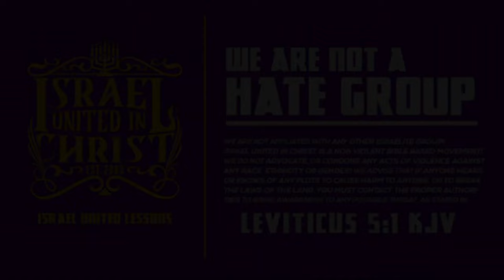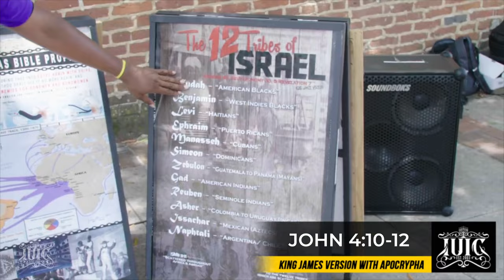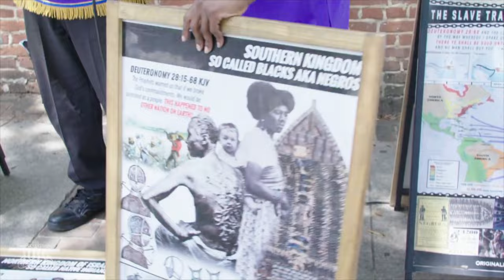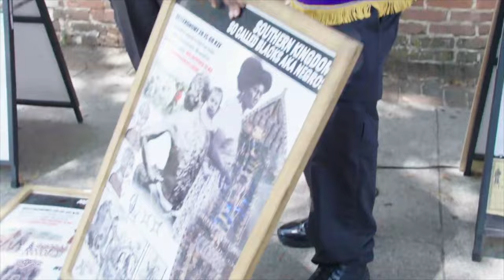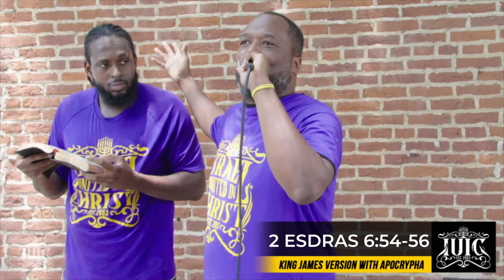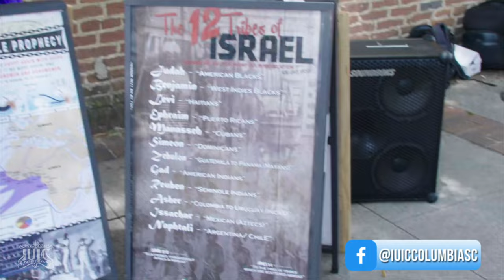REBELLIOUS LOUD BLACK WOMAN